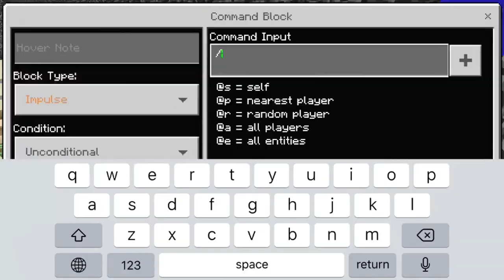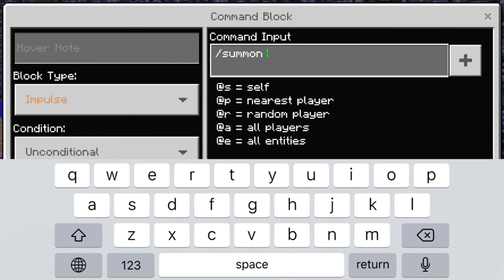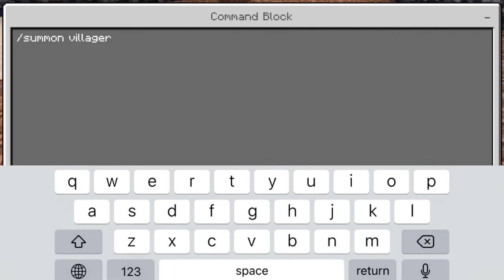100,000 Zombies VS. 100,000 Golems in Minecraft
In this video we will see who will win; a lot of zombies and pillagers OR too much iron golems and villagers. Watch to find out!